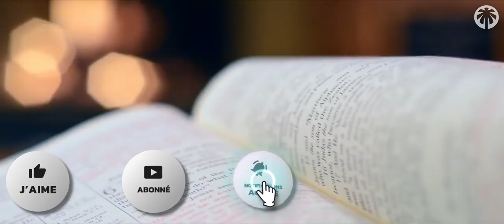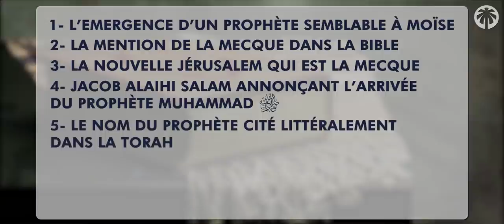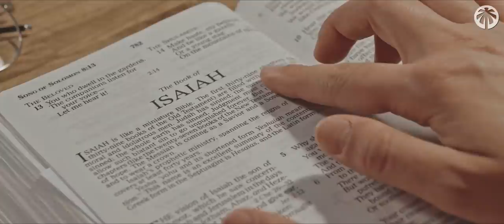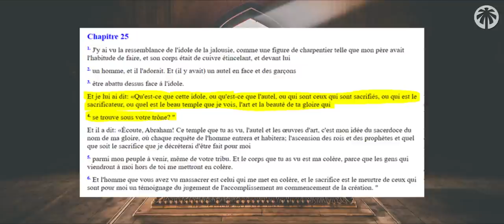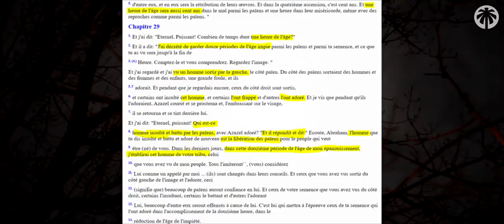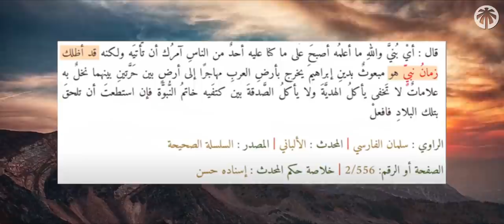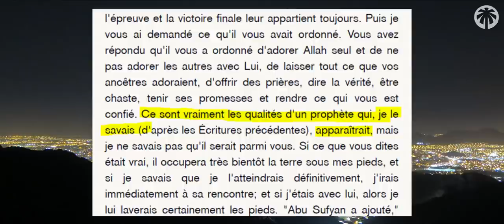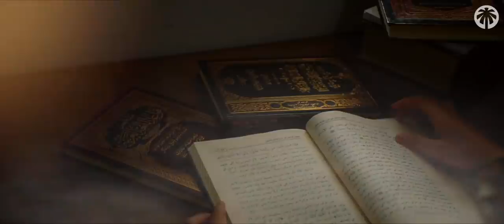Abraham & Moïse Ont Annoncés Muhammad ﷺ - [ Episode 8 ]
Les Prophéties révélées dans les anciens livres - [ Episode 8 ]